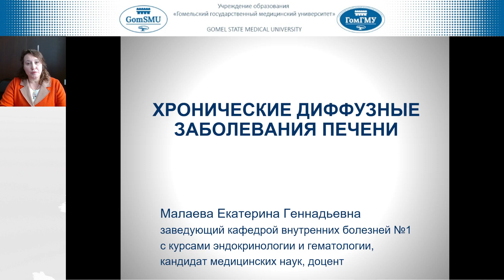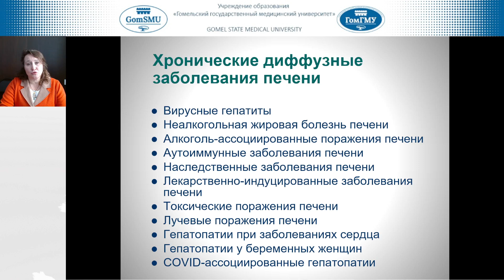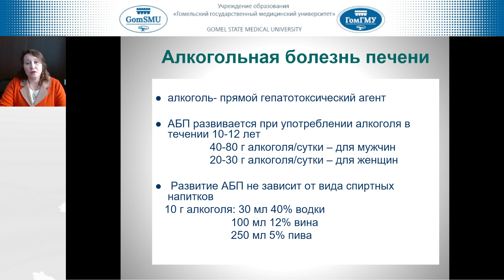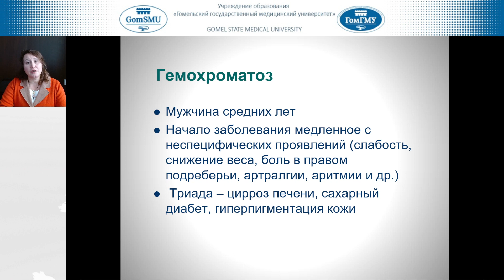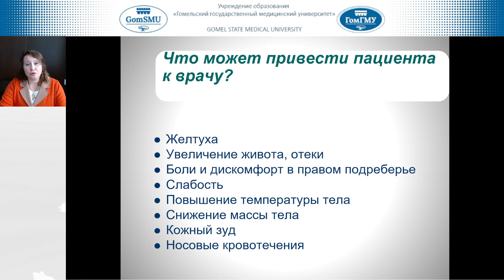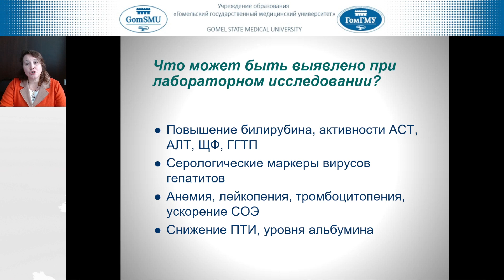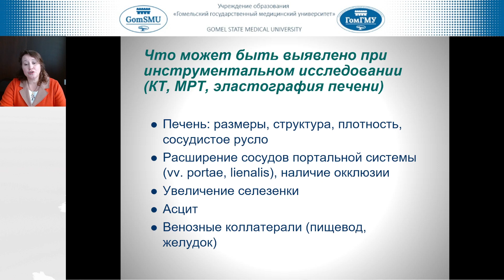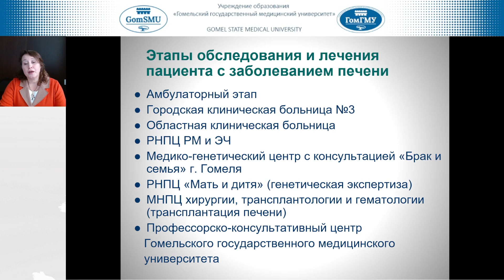Малаева Е.Г. Хронические диффузные заболевания печени